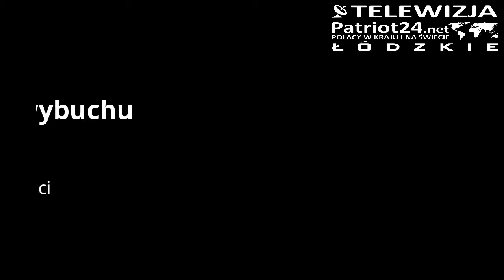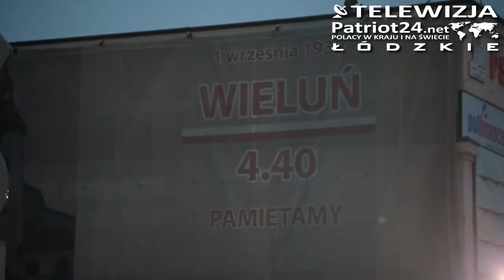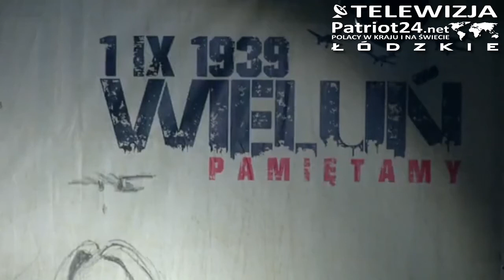PATRIOT24 HISTORIA: Wieluń. 82. rocznica wybuchu II wojny światowej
Z udziałem Prezydenta Andrzeja Dudy odbyły się nad ranem w Wieluniu obchody 82. rocznicy wybuchu II wojny światowej.